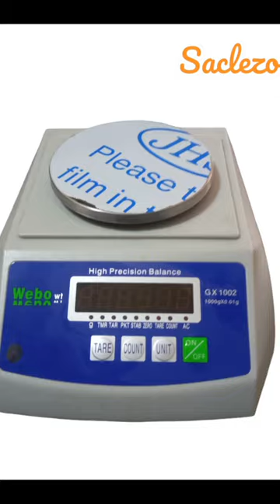KITCHEN SCALES HAI HAR EK KISAM KA SCALE MIL JAA GA AP KO LOCATION JANAA KAA LIYA LINK IN BIO